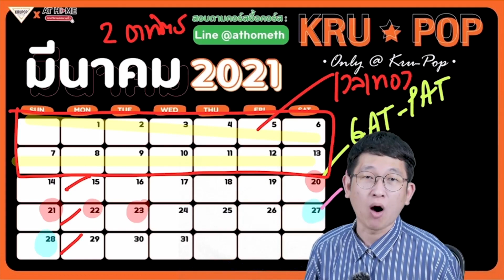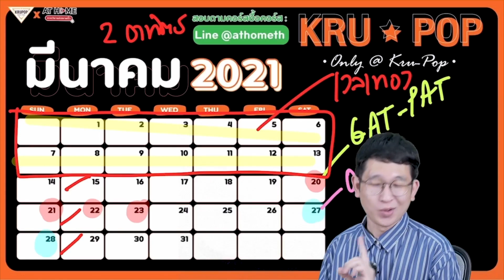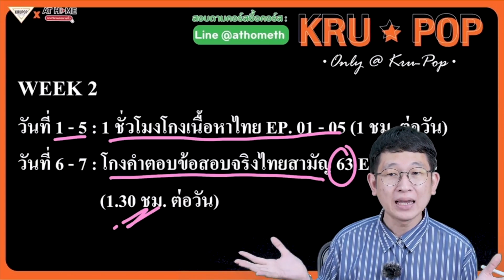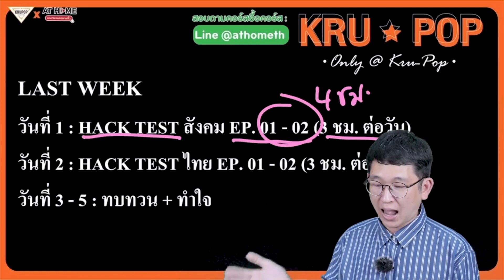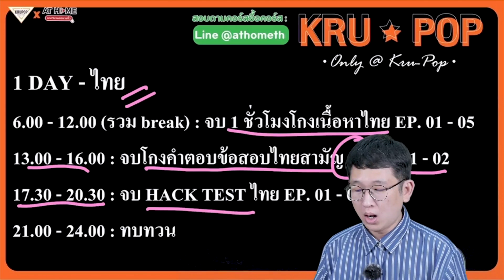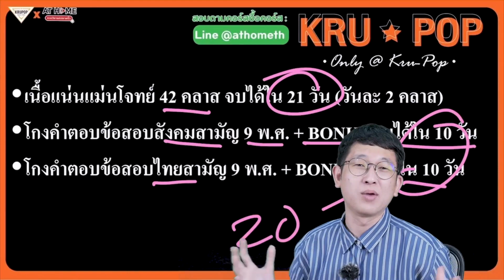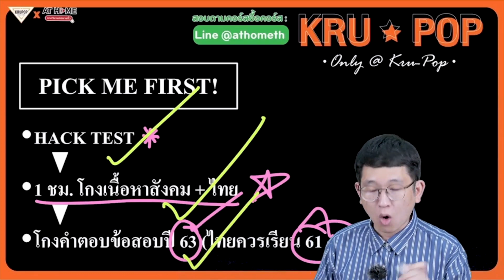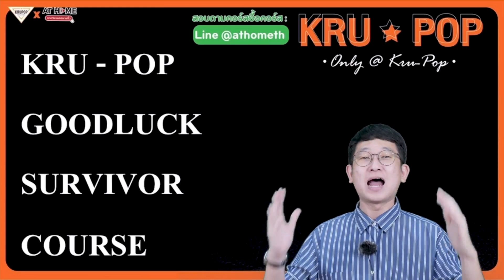จัดตารางอ่านกับ ‘ครูป๊อป’ โค้งสุดท้ายวิชาสามัญ สังคม – ไทย ทำอย่างไรให้คะแนน UP ต้องดู ! l AT HOME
เวลาน้อยอย่าเพิ่งแพนิค เพราะทุกวิกฤตมีทางออก ‘ครูป๊อป’ จะมาแนะทริค พร้อมจัดตารางอ่านหนังสือแบบกระชับ แต่ได้ความรู้เต็มๆ พร้อมสอบ ‘สังคม - ไทย’ ที่ใช้เวลาน้อย แต่ได้ความรู้ครบพร้อมสอบวิชาสามัญแน่นอน

📚 รายละเอียดคอร์สออนไลน์ทั้งหมดของครูป๊อปดูได้เลยที่ link นี้

🏡 เรียนออนไลน์อยู่บ้านได้สบายใจบนแอปพลิเคชั่น AT HOME กวดวิชาออนไลน์ เรียนที่เหมือนไรก็ได้